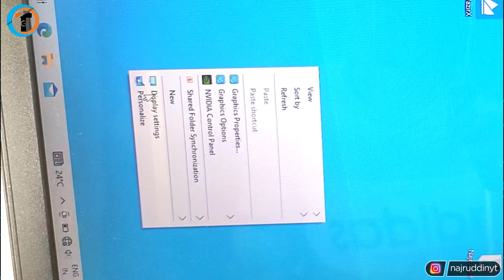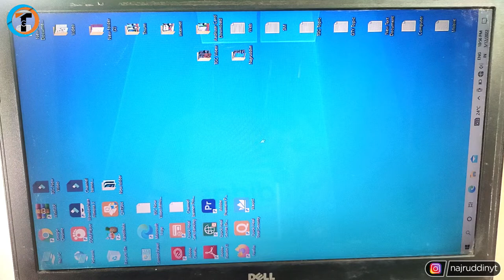How To Rotate Your LAPTOP Screen !! 🔄 - (Rotate Laptop Screen 90 Degree)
Learn How To Rotate Laptop Screen In Windows 10, 8 or 8.1. Rotate Monitor 90 Degrees Windows10 and How To Rotate Screen On Laptop Step by Step Guide.

About Video :-
Dosto iss video me maine bataya hai ki How To Rotate Laptop Screen In Windows 10, 8 or 8.1 in 2022
  Agar aapke bhi laptop ya computer ka screen rotate ho gaya hai to aap iss video ko jarur dekho jaha aapko pata chalega How to rotate laptop screen.
   Aap koi bhi windows use karte ho to no problem ye trick kaam karega and aapka problem solve ho jayega How to rotate laptop screen.

Queries Solved :-

how to rotate laptop screen
how to rotate laptop screen 2022
rotate laptop screen 90 degree
how to rotate laptop screen windows 10
how to rotate laptop screen in hindi
how to rotate laptop screen chromebook
how to rotate pc screen
how to rotate computer screen
how to rotate pc screen windows 10
rotate computer screen
rotate pc screen
pc display rotation
rotate desktop screen
rotate screen on computer
pc screen rotated
desktop screen rotate shortcut key
laptop screen rotate key
upside down screen on laptop
rotate laptop screen
how to rotate laptop screen windows 8
rotate pc screen
screen rotation pc
rotate computer screen
rotate laptop screen
rotate monitor 90 degrees windows 10
how to fix rotated laptop screen
how to fix rotate screen on phone
how to fix rotated screen on windows 10
how to fix rotate screen in pc
how to fix rotated computer screen
how to fix rotated desktop screen
how to fix rotate tv screen
how to fix rotate video
laptop screen rotate kaise kare
laptop ki screen rotate kaise kare
laptop ka ulta screen thik kaise kare
laptop ki screen ko sidha kaise kare
pc ki screen ko sidha kaise kare
laptop screen display problem
laptop screen display rotated
laptop screen display problem hp
laptop display problem in tamil
laptop display problem solution

My Gears :-

1. Tripod (Mobile)
2. Mobile
3. Mic
4. Laptop